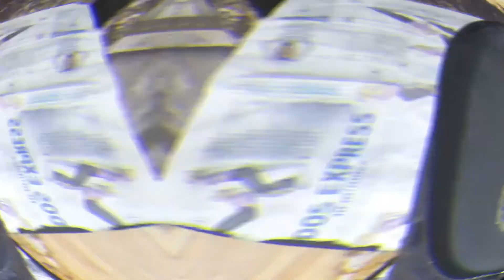SPÉCIAL CONFINEMENT - RECETTE DES CRÊPES AU CHOCOLAT -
Des crêpes tout chocolat pour encore plus de plaisir et de gourmandise à la Chandeleur, mais pas que, on en mange toute l'année !

INGRÉDIENTS :

- 100 g de farine

- 15g de cacao amer ( optionnel )

- 1 pincée de sel

- 20g de sucre

- 250 ml de lait

- 1 œuf

- 40 g de chocolat noir